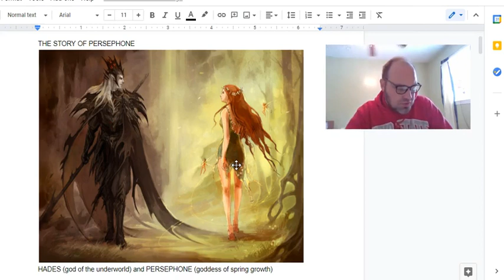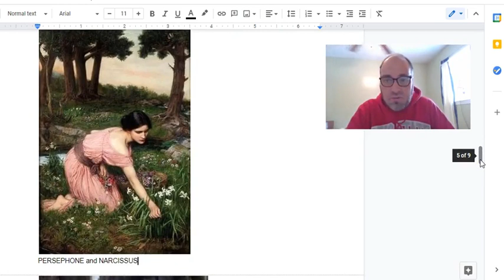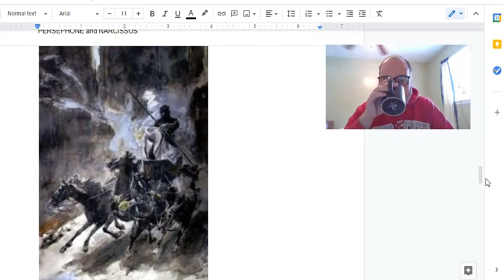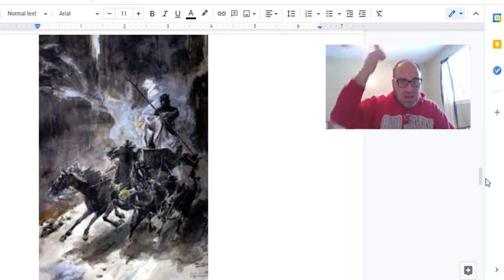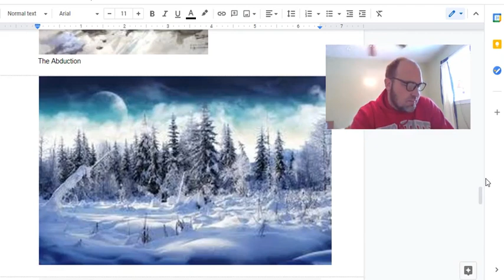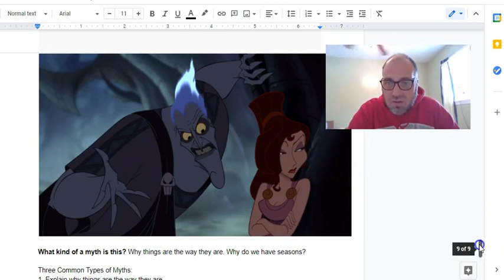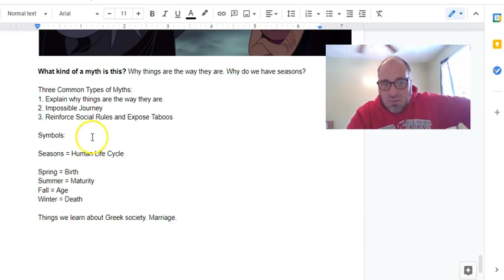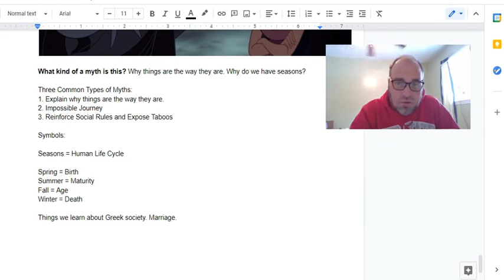The Myth of Persephone (9th Grade English)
9th Grade English unit on Greek Myth